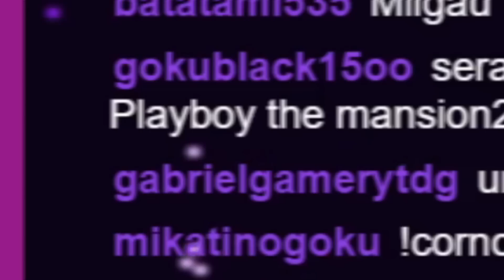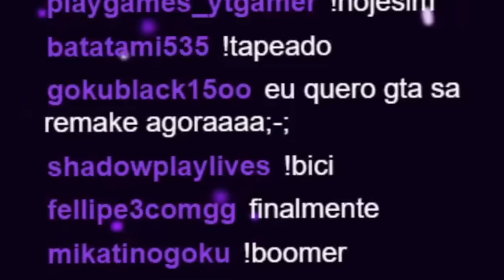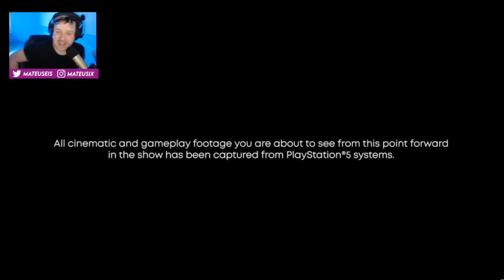PLAYSTATION 5 NESCAUUUU VALE PENA??